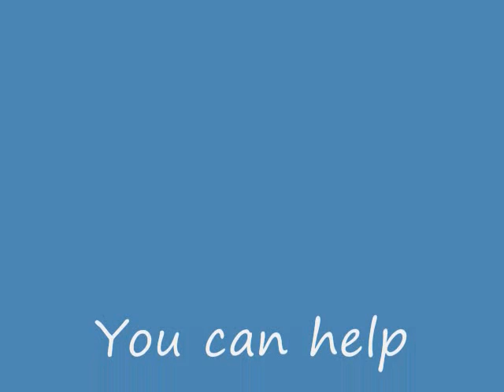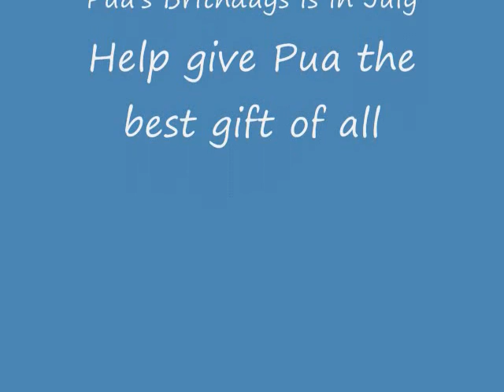Help Pua get a guy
We did have almost enough saved but but then a rough month or urgent things that needed paid for, dog vet, car, ect. Added up fast :(

If you don't gift help we will get there someday but but if you do it will be much sooner. Most anteaters are available in summer.

Many have asked when she'll get a mate. You can help make that happen.